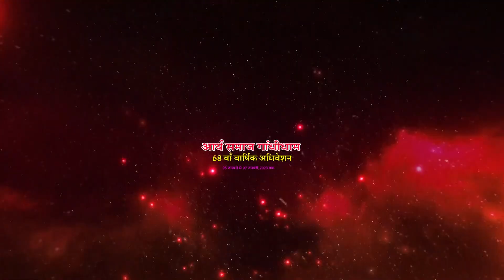जीवित रहते स्वर्गवासी बनो \श्री विश्रुत आर्य मंत्री अमेरिका \BY VISHSRUT ARYA AMERICA